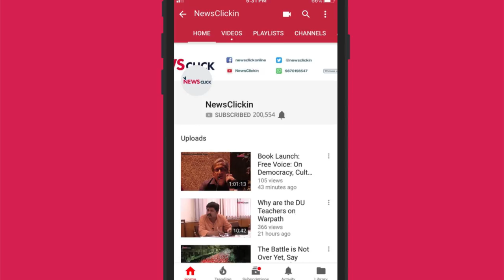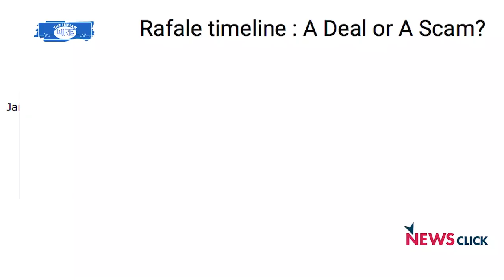रफाल पर सुप्रीम कोर्ट का आदेश, कई सवाल अब भी बरकरार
सुप्रीम कोर्ट ने रफाल मामले में आदेश दिया है। आदेश में उस दलील को ख़ारिज कर दिया गया है जिसमें मामले में कोर्ट की निगरानी में जाँच चलाने की बात की गयी थी। इस मामले के इतिहास पर रक्षा मामलों के जानकार डी रघुनंदन से गौतम नवलखा ने चर्चा की।